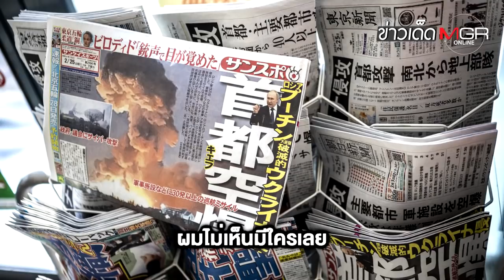"ยูเครน" โวยถูกทิ้ง! ปล่อยให้สู้กับ "รัสเซีย" ด้วยตัวเอง : ข่าวเด็ดแมเนเจอร์